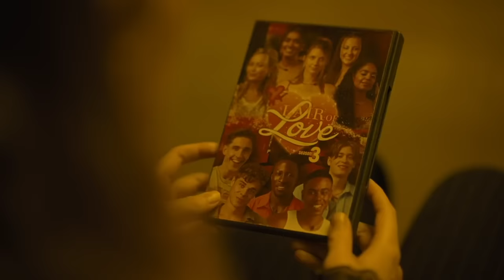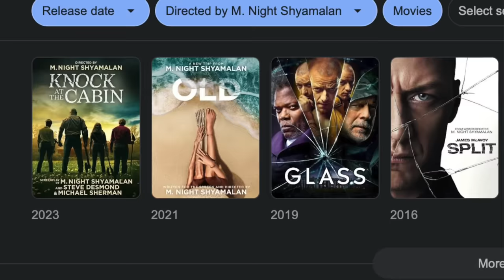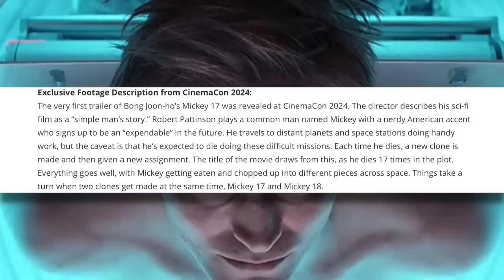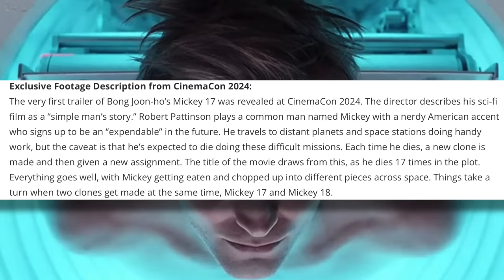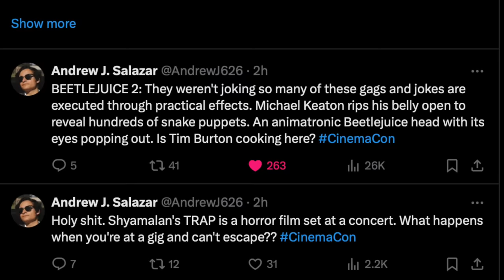WB CinemaCon (2024) - Joker 2 Trailer, Superman, Minecraft Movie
Warner Brothers CinemaCon 2024 Panel Breakdown

0:00 CinemaCon 2024
0:37 Mad Max Furiosa
1:35 M. Night Shyamalan Trap Trailer
3:54 Mickey 17 Trailer
6:09 DC Superman Update
7:27 BeetleJuice 2 Trailer
9:24 Minecraft Movie Update
10:19 Joker 2 Trailer

SOCIAL MEDIA